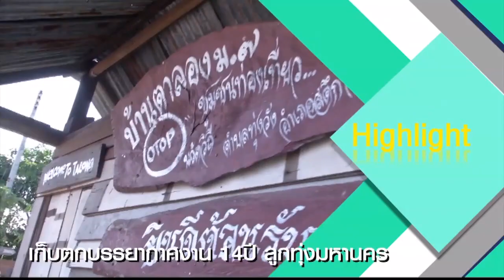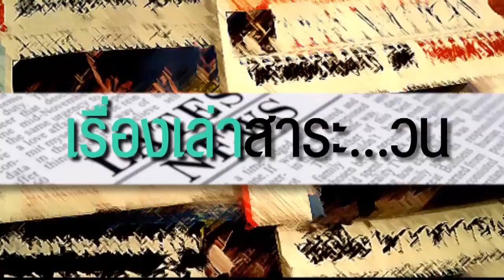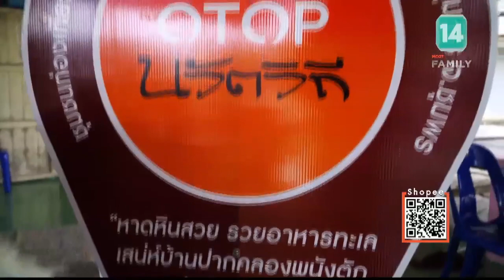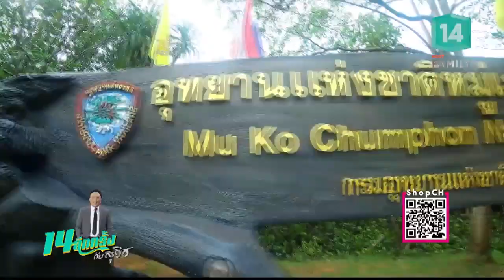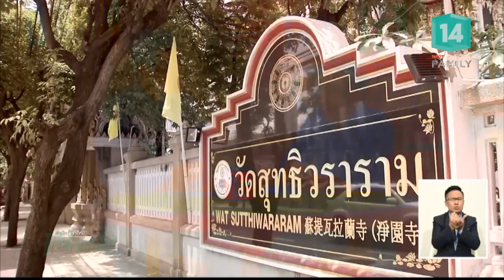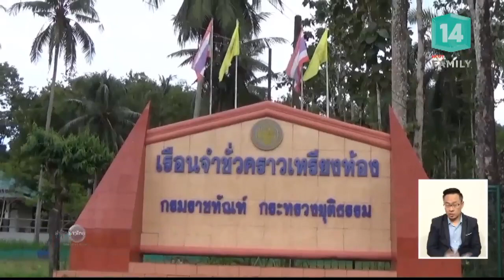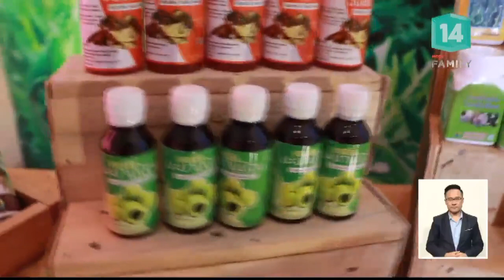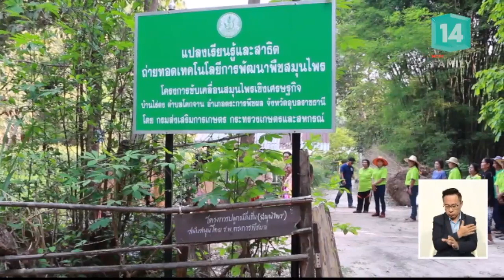วัยรุ่นแกะสลัก งานฝีมือขั้นเทพ (02ธ.ค.61) 14 อีกครั้งกับสุวิช | MCOT Family 14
14 อีกครั้งกับสุวิช |02ธ.ค.61 OnAir
เรื่องเล่าสาระวน - เที่ยวชุมชน เที่ยวชุมพร, เรื่องเล่าจากชุมชน - 14 ปีลูกทุ่งมหานคร LTMFM 95 MHz, ห้องพักวัดสุทธิวราราม, เปิดฟลอร์ - วัยรุ่นแกะสลัก งานฝีมือขั้นเทพ